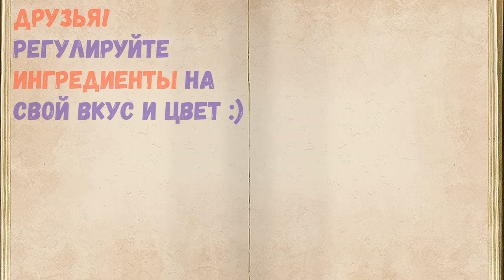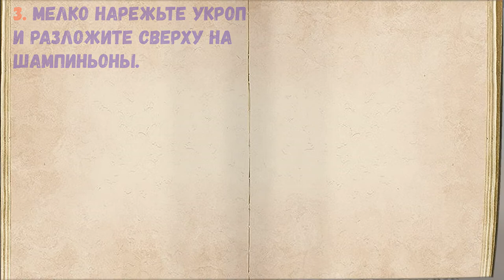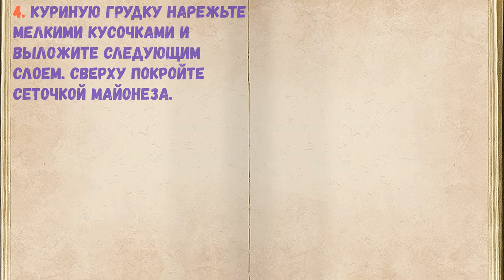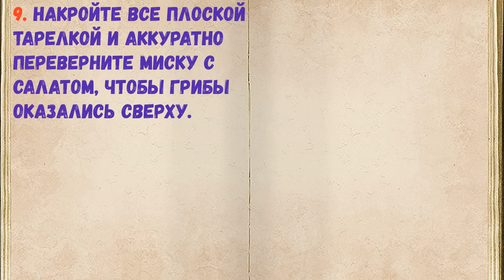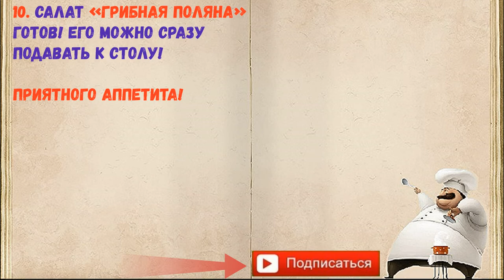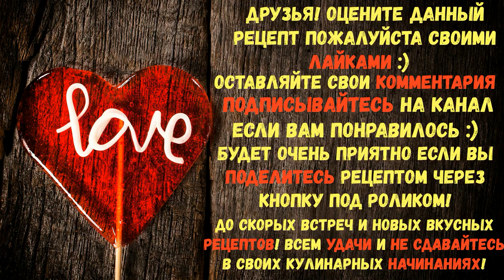Салат "Грибная поляна" / Книга Рецептов / Bon Appetit